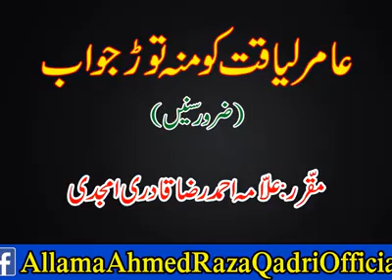Allama Ahmed raza Qadri Official video